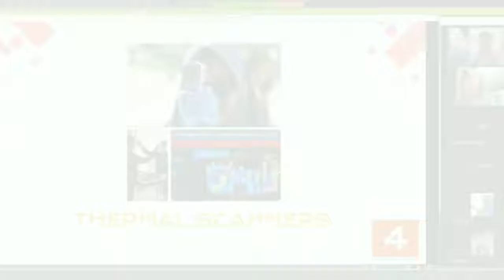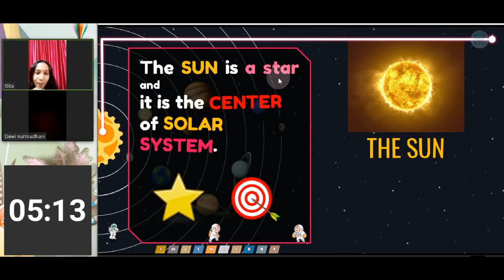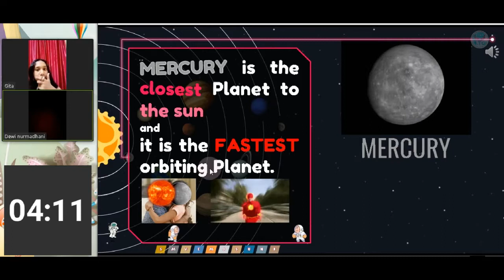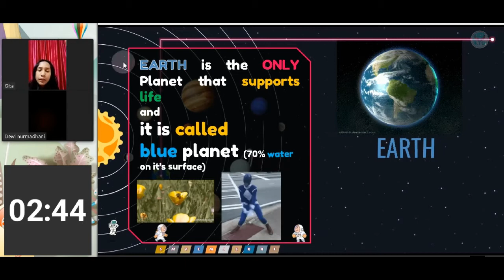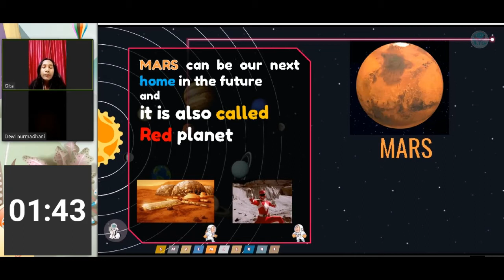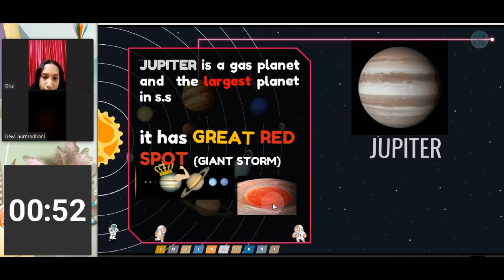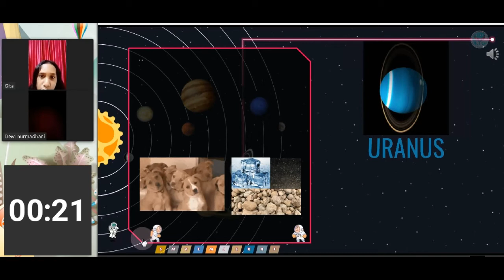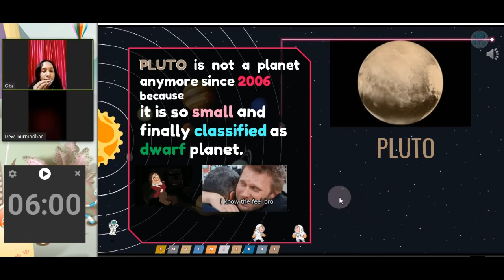THE SOLAR SYSTEM CLASS B2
LTC English online class merupakan kelas les privat Bahasa Inggris hasil adaptasi pembelajaran LTC To Speak (`Learntertain-Tech&Digital-Confidence' to Speak) dengan situasi Pandemi Covid-19 yang menuntut para pelaku pendidikan untuk melakukan kelas pembelajaran jauh dalam jaringan (daring) dengan tidak melupakan inti dari metode pembelajaran LTC yang utama, baik :
Learntertain - belajar & bersenang-senang
Technodigital - mengimplementasikan teknologi digital dalam pembelajaran
Confidence building - meningkatkan rasa percaya diri anak-anak
To Speak - tujuan utama pelatihan, untuk menghasilkan peserta didik yang mampu berbahasa inggris secara lisan (berbicara).

Our Effort vs Kelas Online Konvensional

Training Format
Pembelajaran disajikan dengan format game/permainan yang dirancang untuk membuat siswa "ngomong" / "bicara" Bahasa Inggris yang di bagi menjadi 3 sesi dalam 120 menit di setiap pertemuan:
1st session :  30 menit - Sesi pembahasan materi
2nd session: 1 jam - Permainan/Quiz untuk mempraktikkan teori yang di bahas
Final session : 30 menit - membuat video Presentasi atau Review lisan dari siswa yang biasanya di rekam untuk dokumentasi video youtube*

*Tidak ada perkerjaan rumah yang diberikan untuk siswa (PR diganti dengan Presentasi Bhs.Inggris di Final Session), namun siswa bisa melakukan project bahasa inggris sesuai minat dan bakat mereka di rumah yang bisa menambah skor tugas mereka.

Materi mencakup semua skill Bahasa Inggris yang di kombinasikan juga dengan materi non-Bahasa Inggris sesuai dengan ketertarikan siswa.
Karena pelatihan fokus pada keahlian dan kecakapan bicara anak-anak, pelajaran seperti writing dan grammar discussion diminimalisir karena materi ini biasanya akan anak-anak dapatkan di pelajaran Bahasa Inggris di sekolah mereka. Jadi anak-anak di fokuskan untuk praktik saja dalam pelatihan ini.

Less is Better
Salah satu kendala pembelajaran online adalah tidak maksimalnya hasil pembelajaran karena jumlah peserta yang terlalu banyak dalam satu kelompok belajar.
Jumlah Peserta di setiap kelas dibatasi maksimal 6 anak agar bisa mendapatkan bimbingan secara maksimal dari pengajar.

Frequently Ask Question:
Q : Apakah anak saya dijamin bisa berbahasa Inggris?
A : 100% akan berhasil untuk anak2 yang memiliki kecerdasan Berbahasa, biasanya anak-anak seperti ini memiliki ketertarikan dan rasa penasaran yang tinggi dalam belajar bahasa dan cenderung memiliki kegemaran/hobi yang berhubungan dengan bahasa yang mereka pelajari. 0% untuk anak-anak yang ikut pelatihan hanya karna kemauan orang tua atau karena alasan nilai Bahasa Inggris kurang  di sekolah, karena anak-anak seperti ini memiliki kecerdasan di bidang yang lain yang justru harus dikembangkan ketimbang mengikuti pelatihan Bhs.Inggris yang tidak digemari si anak

Q: Berapa lama anak saya bisa mencapai level Fluency (lancar berbicara)?
A: Paling cepat 1 tahun, biasanya 2-3 tahun (untuk anak SD). Menguasai Bahasa asing memang bukanlah aktivitas yang mudah dan instan, dan membutuhkan ketertarikan dan konsistensi  dari individu/pelajar itu sendiri. Bahkan mahasiswa Bahasa Inggris yang belajar Bahasa Inggris setiap haripun minimal membutuhkan waktu 1-2 tahun untuk bisa berbicara bahasa Inggris secara lancar.
contoh anak-anak level Fluency: shorturl.at/flEKW

Q: Apa yang perlu disiapkan untuk belajar di kelas online LTC?
A: PC/Laptop/Smartphone Android/I-phone dengan Koneksi Internet. Untuk aplikasi tele-conference di gunakan zoom meeting

Q: Apakah jadwal belajar bisa disesuaikan dengan jadwal anak-anak?
A: Jadwal 2x setiap minggu, bisa di sesuaikan dengan format Senin&Rabu / Selasa&Kamis/ Jumat&Sabtu. Untuk durasi, 120 menit disetiap pertemuan pada waktu pagi/siang atau sore.

Q: Apakah anak-anak akan mendapatkan modul pembelajaran untuk mengulangi pelajaran yang didapatkan di rumah?
A: Materi yang diberikan kepada anak-anak berbentuk file Powerpoint atau Apk Aplikasi android yang bisa anak-anak download di forum Whatsapp mereka jika mereka ingin mengulangi pembelajaran dirumah. Contoh : shorturl.at/bcBWY   Apk Android
shorturl.at/grACO   Pptx Powerpoint

Q: Apakah ada penghargaan seperti piagam atau sertifikat untuk anak-anak ketika mereka menyelesaikan suatu jenjang pelatihan?
A: Iya. Ada 24 meeting dalam setiap season / level. +/- 3 bulan setiap seasonnya dan anak-anak bisa mendapatkan sertifikat sebagai bukti mereka pernah menempuh pelatihan Bahasa Inggris dengan LTC. Contoh : shorturl.at/begrJ
Sertifikatnya berbentuk digital (file PDF) yang bisa di cetak sendiri.